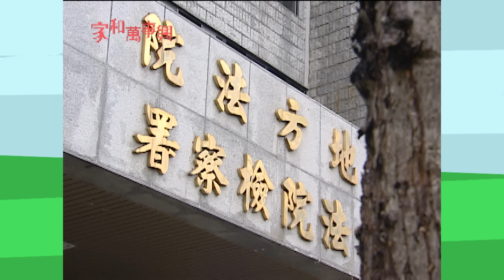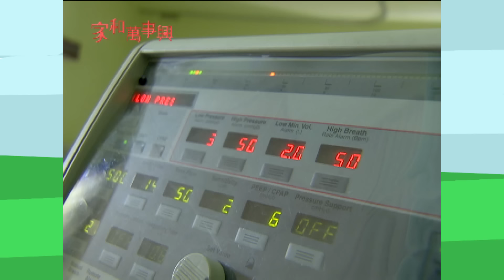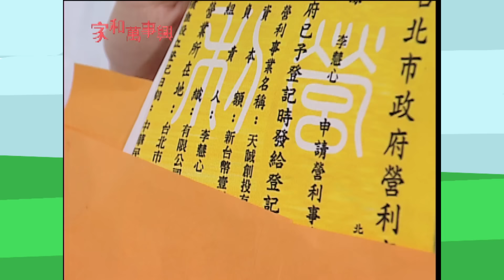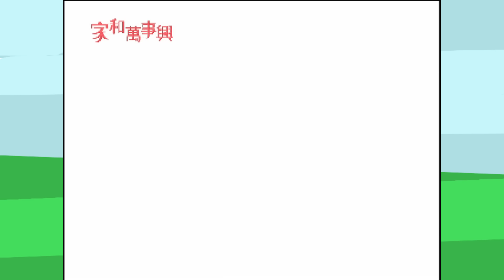家和萬事興 第151集 Lee's Family Reunion EP151｜三立台劇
《家和萬事興》周二到周五下午14點首播 假日&周一中午12點首播